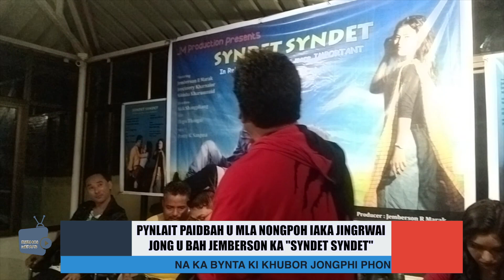PYNLAIT PAIDBAH U MLA NONGPOH IAKA JINGRWAI JONG U BAH JEMBERSON KA ''SYNDET SYNDET''